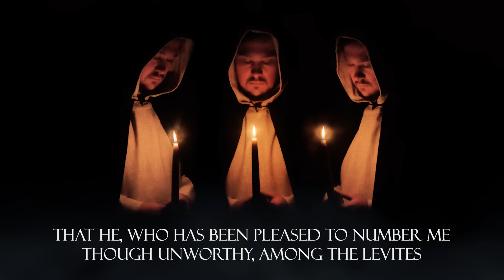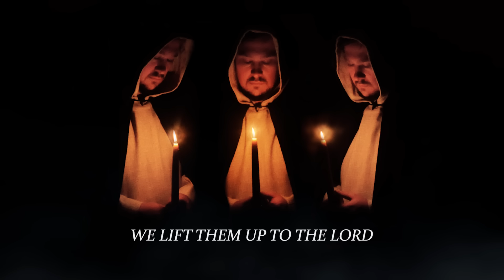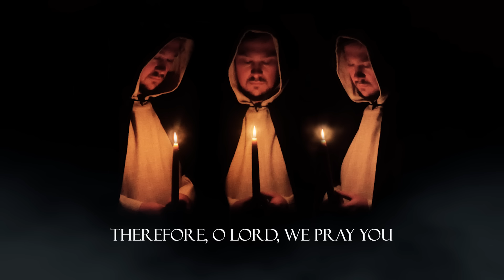Chant of the Mystics: Exsultet (Easter Night Chant) - English - Gregorian Chant - Light in Darkness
The Exsultet or Easter Proclamation, is a lengthy sung proclamation delivered before the paschal candle, ideally by a deacon, during the Easter Vigil in the Roman Rite of Mass. In the absence of a deacon, it may be sung by a priest or by a cantor. It is sung after a procession with the paschal candle before the beginning of the Liturgy of the Word. It is also used in Anglican and various Lutheran churches, as well as other Western Christian denominations. The Chant is about Divine Light entering worldly darkness and showing a way to overcome our current situation.